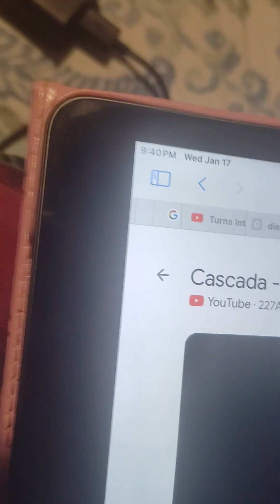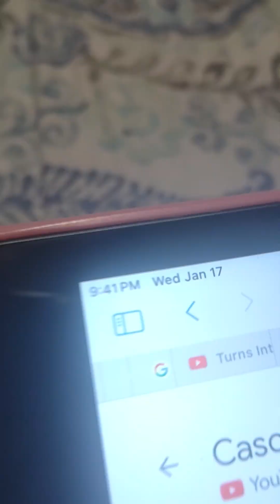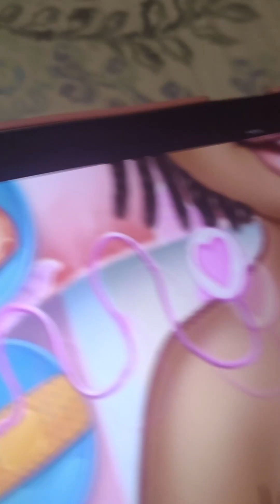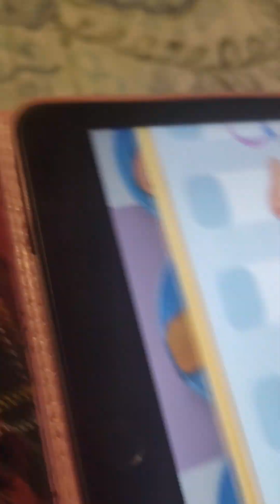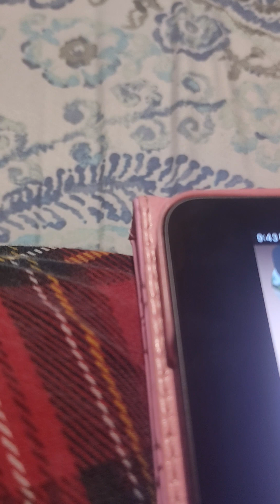pogo stick 🎠🏒 pack ⛱️☔